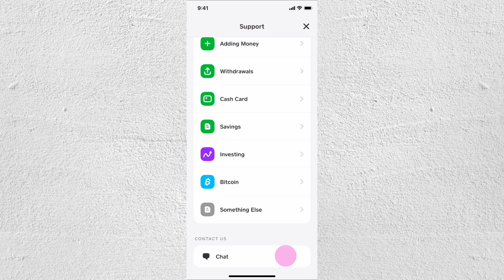How To FIX Cash App Card Disabled (Step By Step)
Learn how to fix a disabled Cash App card. In this video, I'll guide you through the step-by-step process to reactivate your Cash App card and start using it again.

Timestamp:

00:00 Intro
00:09 Fix Cash App Card Disabled